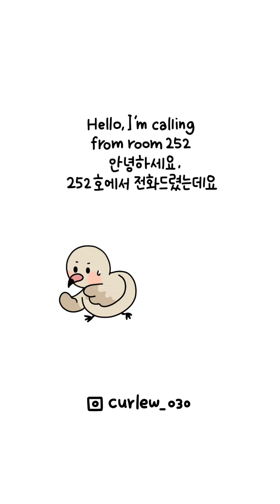세상이 나를 억까하는 듯#character